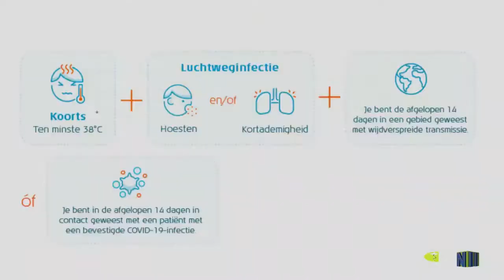AFL18 LAND LAND LAND 210516